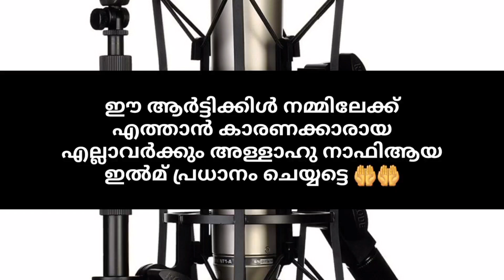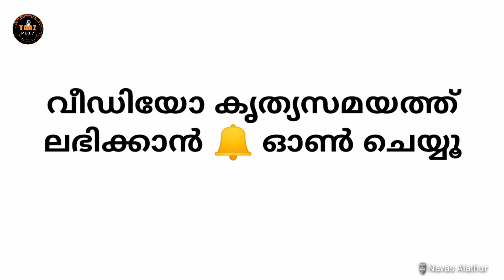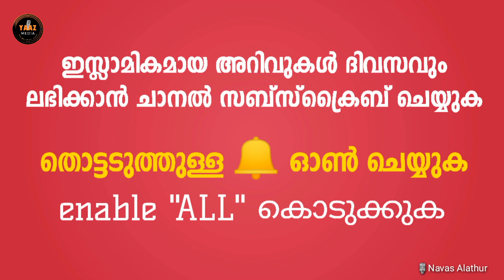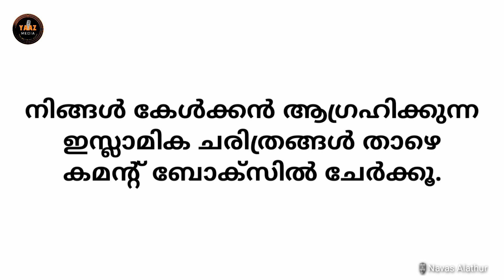HALEEMA BEEVI (R) HISTORY | ഹലീമ ബീവി (റ) ചരിത്രം | നബിയെ പോറ്റിവളർത്തിയ മുലയൂട്ടിയ വളർത്തുമ്മ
ആമിന ബീവിക്ക് ലഭിക്കാത്ത ഭാഗ്യം ലഭിച്ച മഹതി

YAAZ MEDIA